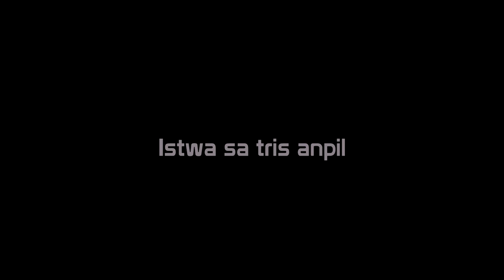Pwoblèm pap fini. Gade kisa ki rive Black sa/ sa tris ,li Funny.